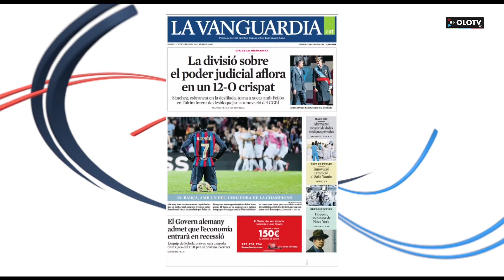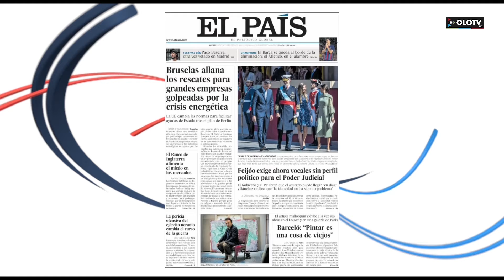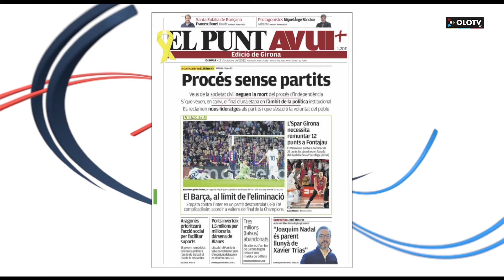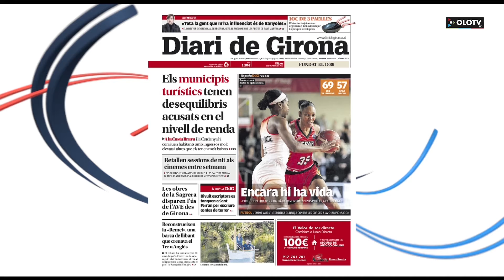Dijous 13 octubre 2022